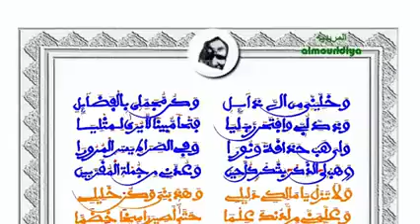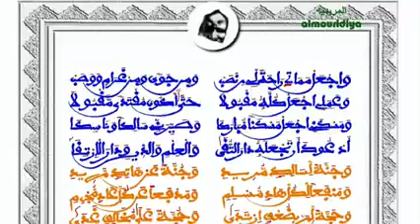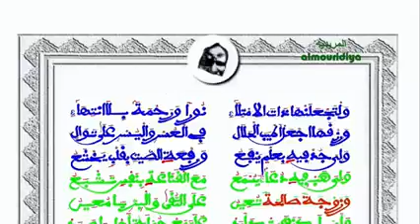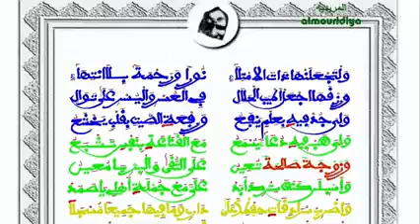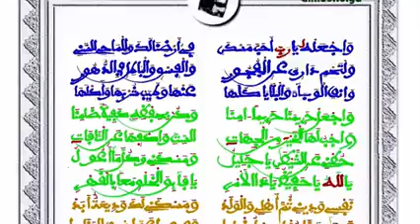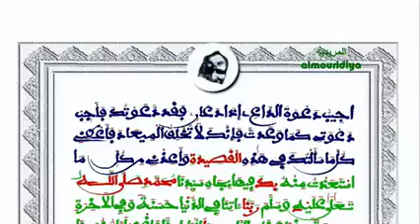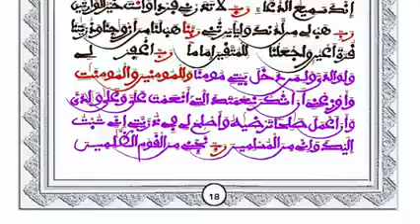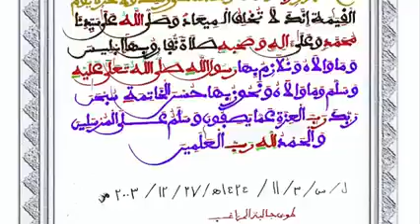khassida Matlabou fawzeyni